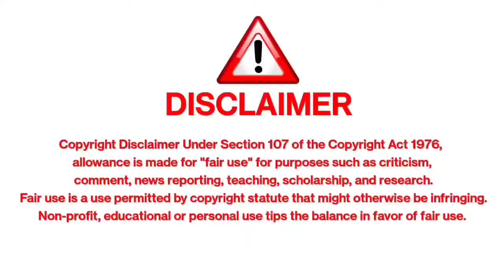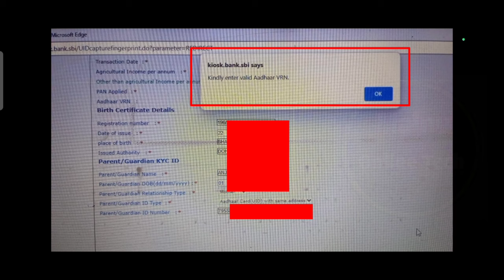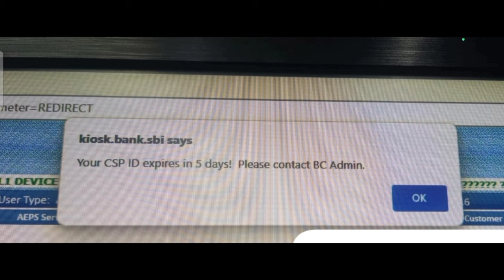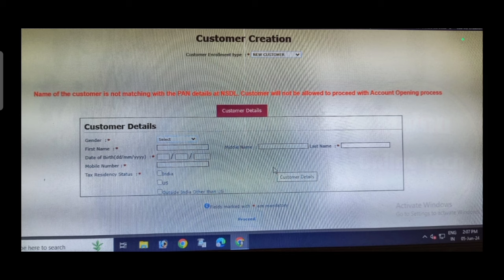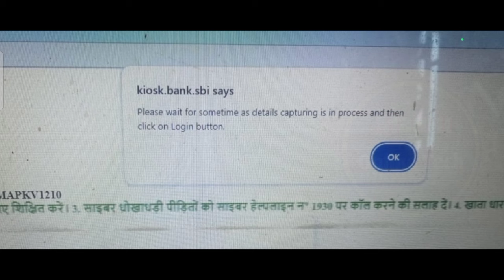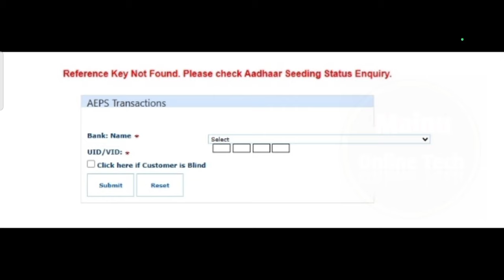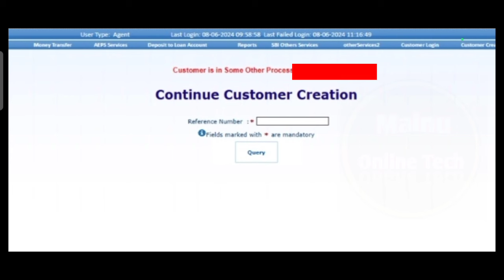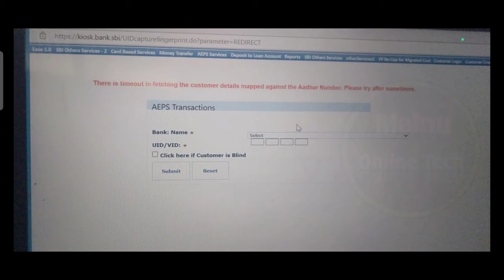SBI CSP!! इस वीडियो में CSP के अलग-अलग प्रॉब्लम्स और सॉल्यूशन के बारे में बताया गया है !!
इस वीडियो में एसबीआई सीएसपी के अलग-अलग प्रॉब्लम्स और सॉल्यूशन के बारे में बताया गया है।

In this video different problems and solutions of SBI CSP are explained

Mainu Online Tech
Mr Mainu
@Mainu Online Tech

Agar Video achha laga tho